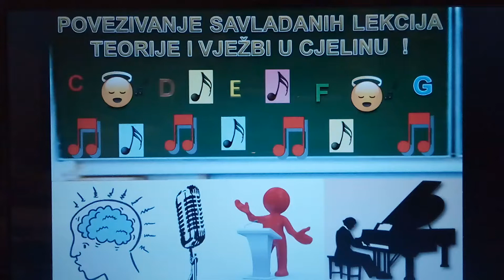94.Interdisciplinarno povezivanje gradiva u cjelinu.Dispozicija.Bolji uspjeh u učenju.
Vježbe upjevavanja i teorijski dio koji predlažem koordinirani su.Nakon što prođete svaku vježbu i videozapis pojedinačno pokušajte ih povezati sve zajedno u jednu cjelinu.Predlažem da započmete sa povezivanjem dosad savladanog kada pjevate ili se upjevavate. Mislite na sve.[Kako učiti povezivati: Glazbenu misao bitno je povezati da u mozgu ne bi bila rascjepkana,da skladbu misaono bez prekida spojite u cjelinu.To učinite tako nakon što otpjevate 1 cijeli dio uvijek dođite do početka idućeg takta i gledajte što ćete učiti dalje;npr.strukturu melodije, djela skladbe,nota teksta itd.] Ponavljajte teorijske lekcije i vježbe. Redovito vježbajte vježbe,gledajte zapise jer teorija i vježbe se povremeno nadopunjuju, nadograđuju novim informacijama i videozapisima.Potrebno je konstantno održavanje vokalne kondicije, izdržljivosti i vokalne tehnike.Ukoliko ste redovito gledali lekcije i ispravno vježbali smatram da ste napredovali.Vježbe su i koordinirane zbog postizanja tog cilja ali i mnogih drugih ciljeva.Nastavite istraživati,proučavati, gledati,vježbati.Hvala Vam što ste marljivi!© "Osnovni instrument glazbenog opismenjivanja je glas.(P.Pettan;1993.) "*VAŽNO; Za sve koji žele postati pjevači važna je i teorija jer važno je ne započeti svoj rad na pjevanju samo izoliranim pojedinim vježbama pjevanja.Važno je ne preskakati vježbe i lekcije iz teorije.Važno je učiti svjesno,sa razumjevanjem-povezivati teoriju i praksu.Svi koji žele biti pjevači; trebaju znati da je važno ozbiljno vježbanje,teorijsko upoznavanje sa cjelokupnom funkcijom našeg vokalnog mehanizama,funkcijom pluća,funkcijom disanja-udisanjem-izdisanjem, artikulacijom, proizvodnjom tonova i još mnogo toga... Npr.važno je znati:Glas Vam može poprimiti nazalni prizvuk ako samo mumljate bez drugih vježbi.Mumljanje je korisno i može se ponoviti i koristiti više puta ali ne 100% vremena stalno ista vježba,bez drugih vježbi upjevavanja.Važno da vježbate sve vježbe na stranici.Zbog toga radim različite vježbe mumljanja i uključujem i druge vježbe uz mumljanje.Drugo je rezonantno mumljanje koje sadrži još vježbi pa je iznimno korisno uvijek ga koristiti.Osim elastičnosti i pokretljivosti glasa trebamo glas osloboditi tj.grlo osloboditi i drugim vježbama.Smije se koristiti mumljanje kod svakog upjevavanja.Nemojte zbog navedenog izbaciti mumljanje iz vokalnog treninga jer vježbe mumljanja odlično služe za zagrijavanje,melodijsko upjevavanje; uigravanje;koncentraciju i namještanje pravilnog položaja organa pjevačkog aparata,osjećaj vibracija i pozicije tona, između vježbi,na kraju težeg treninga i kada zbog bolesti ne možete pjevati kompletnim glasom.Minimalno četiri godine obrazovanja i intenzivnog vokalnog rada potrebno je da bi ste počeli koristiti unutarnji osjećaj,prijemljivosti, tankoćutnosti,vokalno,napredovali, nadograđivali se,nastavili se unaprijeđivati. "Šest i više godina detaljnog istraživanja, proučavanja,učenja o pjevanju i pravilnog vježbanja potrebno je da bi ste mogli početi upotrebljavati rečenicu ja sam pjevač."S učenjem i radom na pravilnom pjevanju se nikada ne završava-to se posebno odnosi na pjevače."Brigom o vokalnom zdravlju i pravilnom upotrebom od pjevačkog instrumenta učinite skladnu funkcionalnu cjelinu,dugoročno održivu.Ponavljajte ono što ste naučili ponovno gledajte teorijske lekcije i radite vježbe.Održavajte znanje i glazbene vještine u funkciji i glas u formi. Biti strastveno motiviran i željeti napredovati u pjevanju jest bitno ali bez teorije i vježbi nije dovoljno.Nadograđujte  teorijske spoznaje i vježbe tako da postanite redoviti pratitelj stranice i vidite sve važne informacije i korisne vježbe.U glazbi su također bitne cjeline npr.Ostinato melodijska cjelina, ritamske i melodijske figure.Ukoliko učite, povezujući teoriju i praksu čuti ćete što je O.Praksa:Poslušajte Ostinato u uvodu skladbe"Obred proljeća"; skladatelja I.Stravinskog i Ostinato u završnoj sceni:"Figarov brak";skladatelja W.A.Mozarta.Postanite pratitelj stranice i poslušajte možete li pronaći Ostinato melodijske cjeline u nekim H.I.P. melodijama ili ne.Razmislite što ste čuli Ostinato da ili ne?Ako da pokušajte pronaći koje su to melodije.Pitanjem za promišljanje i slušnim opažanjem učite.Preporukama  o slušanju,edukativnim upitnicima,raznim korisnim glazbenim sadržajima osim popularne glazbe možete poslušati umjetničku glazbu,upoznati različite glazbene stilove;načine izvođenja izvođača, zborova.Svaka preporuka može pomoći u vezi pjevanja.Pročitajte na internetu koji su glazbeni stilovi kako bi bolje shvatili zašto je neka H.I.P.preporuka za slušanje korisna. Online upjevavanje omogućuje da upjevavanje,korisne glazbene informac. i inf.o pjevanju,preporuke budu lakše dostupne bez obzira gdje god Vi bili.Ne treba zbog prepreka odustati od pjevanja i učenja o pjevanju način za učenje uvijek postoji.Vježbama i lekcijama potičem Vas da obogatite svoje znanje.Dođite  integrativno učiti i postići bolji uspjeh u učenju.Dođite jer potičem asocijativno povezivati.